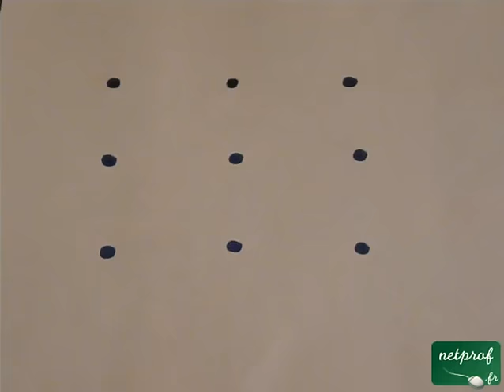L'énigme des 9 points